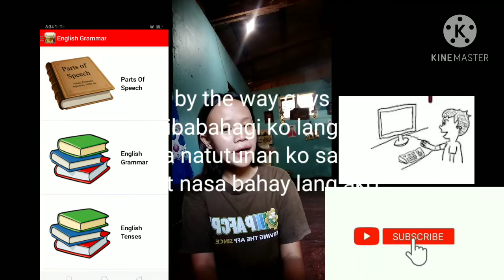PAANO MATUTONG MAG-ENGLISH SA BAHAY